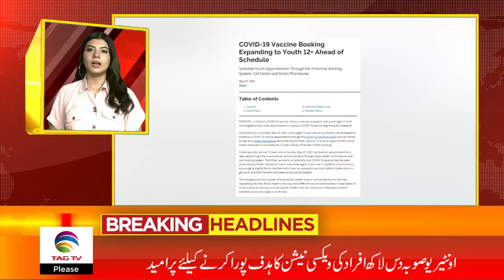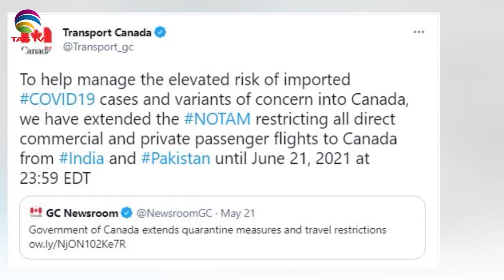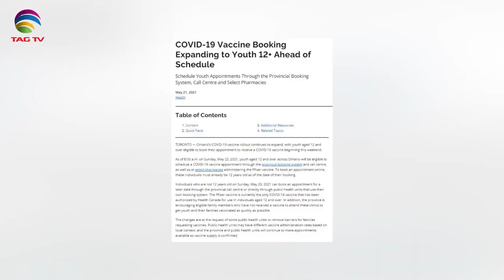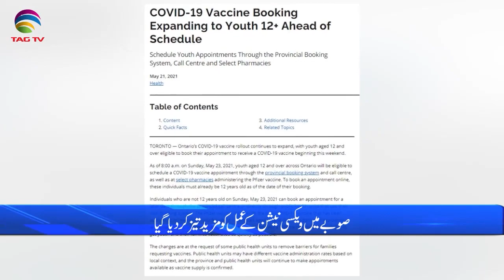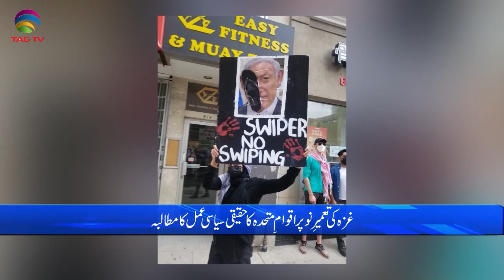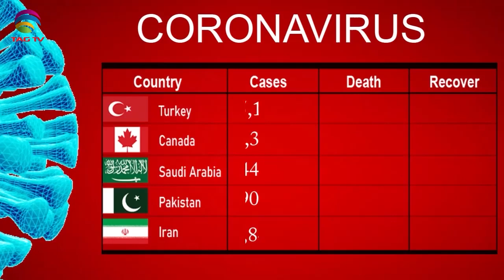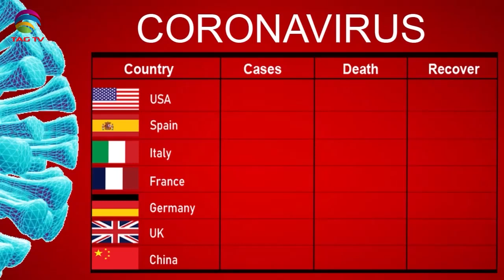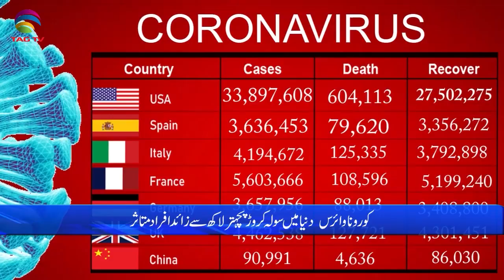International & Canadian News Bulletin in Hindi/Urdu - May 24, 2021